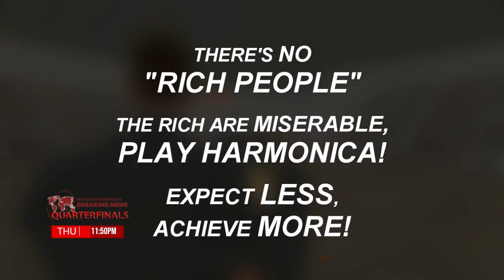BestGalaxyAustralian Breaking News Season 2 | Episode 15 (REUPLOAD)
[[ :PROGRAM USED: ]]

N/A

--TIMESLOTS--

THIS IS A REUPLOAD VIDEO!, Do not delete this video!